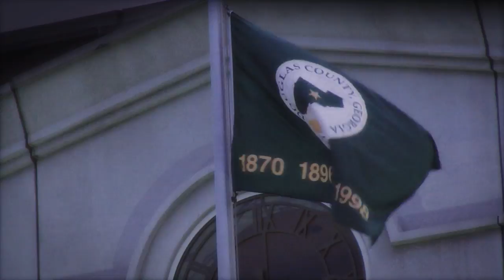8700 2017 08AUG